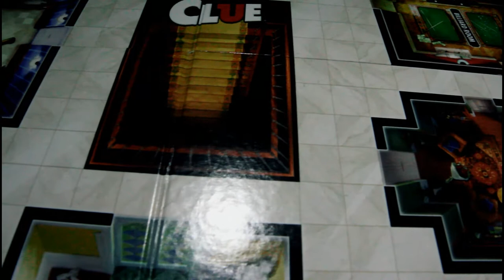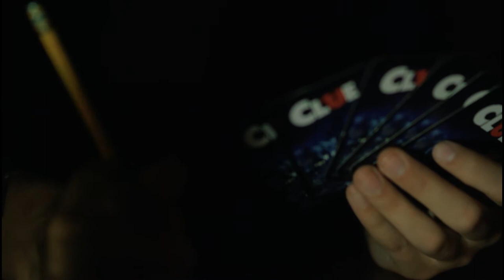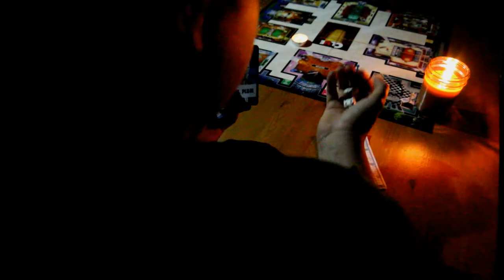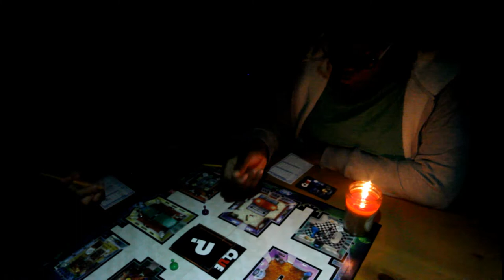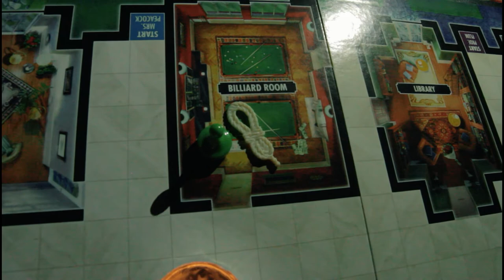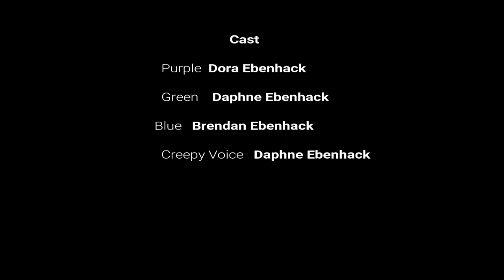Clue (Thriller Short Film)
About a month ago, there was a storm that took out all of the power in our neighborhood. We decided to make the best of the situation and made this short film. All we had for light were candles and phone flash light. So we did the best we could with given circumstances.